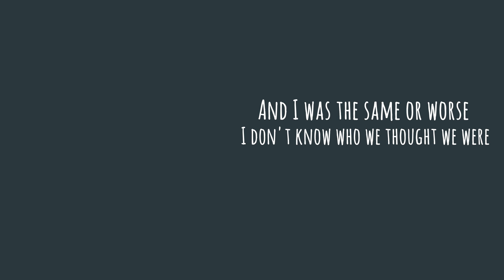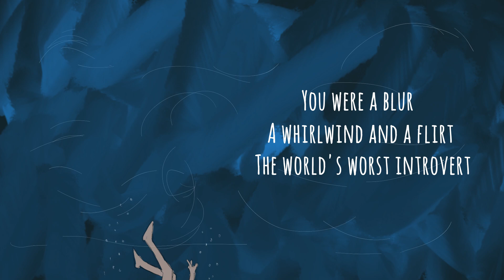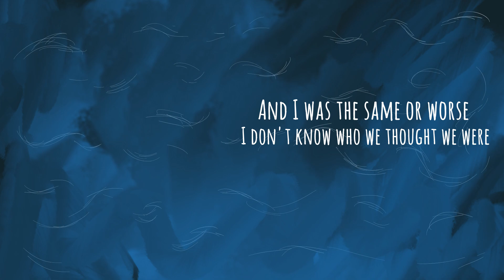Blur - Official Lyric Video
Official Lyric Music Video for my original song Blur.

Lyrics:
The details are hazy now
I don't know what we fought about
I don't know who we thought we were

It's easy to say it now
But I knew we wouldn't work out
Consistently inconsistent

And I never told my mother about you
I couldn't get the words out before we were through

You were a blur
A hurricane of hurt
A storm with no calm first
And I was the same or worse

I'm glad that we kept in touch
You call me but not too much
We laugh about it...sometimes

You say that someday we will
I know it's a joke but…still
Consistently inconsistent

A whirlwind and a flirt
The world's worst introvert

This was never love
Just a fire that burned
Flashbacks from the past
And lessons learned
I taught you and you taught me
A catalyst in history
Oh we

We were a blur
Because being young is a curse
And I don't know who

Lyric Video created by by crumblingstudio